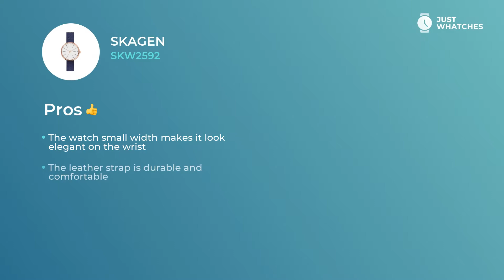Skagen SKW2592 Women's Watches Detailed Review 360°, Detailed Specs, Prices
Stylish watch Skagen SKW2592 for contemporary Women.
Follow link to get yours

The white analogue dial and

• leather strap
• light weight
• Width: 30 mm
• Depth: 8 mm
• Movement: quartz

make this wristwatch a great choice of trendsetting Women.

• five-star materials
• contemporary style
• high-quality movement
• convenient strap

make this watch not just an excellent addition to a stylish Women image, but also a basic ingredient of their exciting lifestyle.

In this video, you can learn about Skagen SKW2592 basic and extra characteristics, materials, functions, and other components.

Besides, you will find out the price range of the Skagen SKW2592 in the US, UK, and Europe.

Does this watch seem like a great find? You’re free to leave your feedback in the comments and share your ideas on the model from Skagen or other brand you’d like us to revise.

Care to learn about more extravagant Watches manufacturers and models?